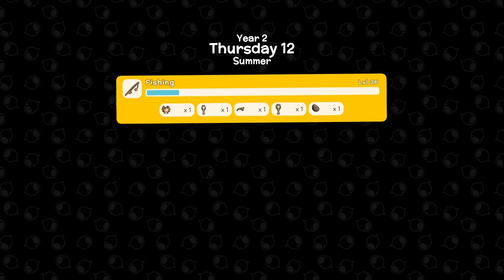Dinkum Let's Play - Day 124 - Expanding the Farm